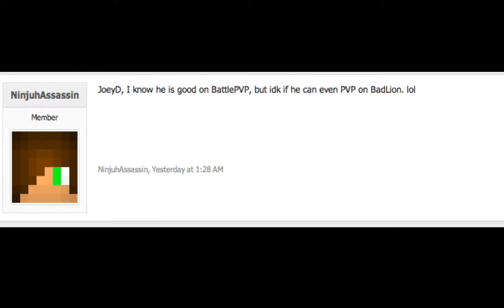Minecraft PVP #11: The Shit-Talk is Real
Good game everyone I fought, I wouldnt underestimate me in the future.
Im always looking for 1v1 on Badlion.

►►► IMPORTANT LINKS! ◄◄◄

●▬▬▬▬▬▬▬๑۩۩๑▬▬▬▬▬▬▬▬●
●▬▬▬▬▬▬▬๑۩۩๑▬▬▬▬▬▬▬▬●

Extra Tag (Ignore)

GTA 5 Snow
GTA 5 Santa
GTA 5 Christmas
GTA 5 Funny Gameplay